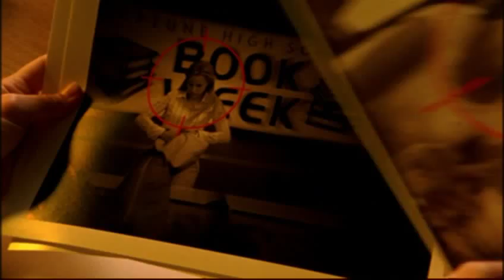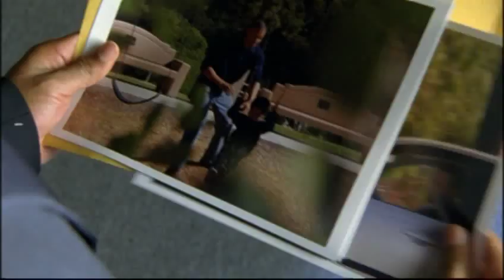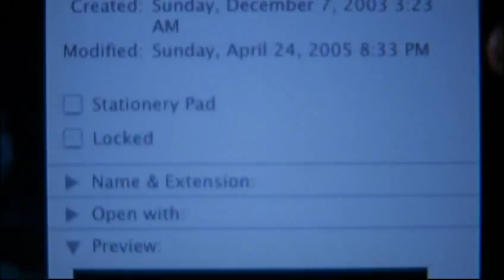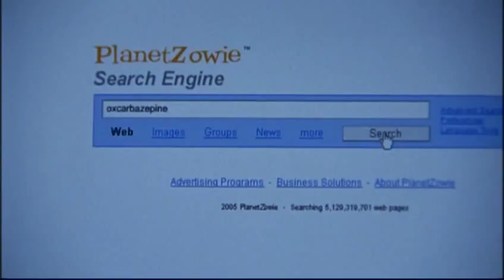Pumped Up Kicks - Veronica Mars fanvid (Veronica)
Veronica Mars gets revenge.

Veronica, Veronica Mars S1. Music: Rubee Rayne remix of Foster the People's Pumped Up Kicks.